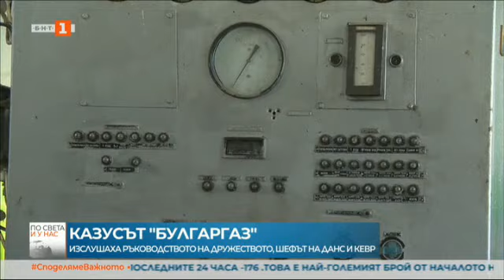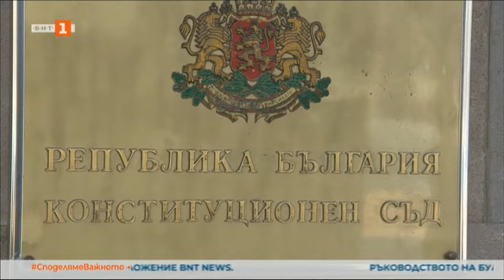По света и у нас – 08.02.2022, 18:00 ч. по БНТ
Гледайте новините на Българската национална телевизия "По света и у нас" на 8 февруари от 18.00 ч.